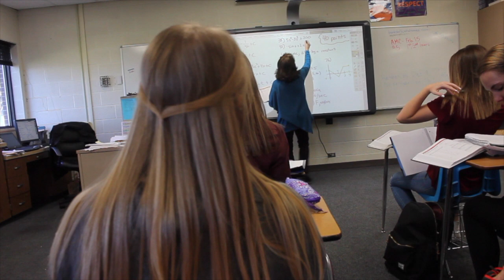Andover High School, Home of the Trojans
A look at what makes Andover High School so great. Video by Cooper Anderson, music by Cage the Elephant.